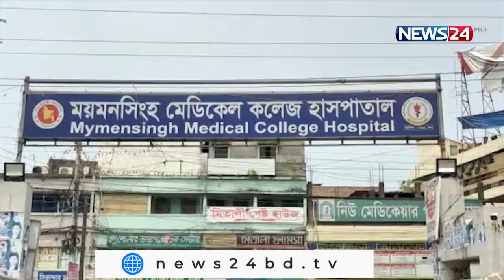NEWS24 দেশ News at 4pm on 27th April, 2022 on News24 || 27Apr.22